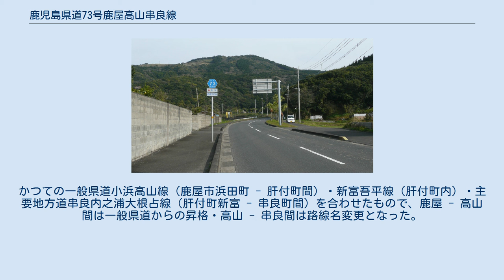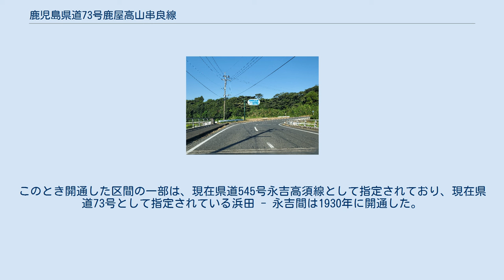鹿児島県道73号鹿屋高山串良線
鹿児島県道73号鹿屋高山串良線（かごしまけんどう73ごう かのやこうやまくしらせん）は、鹿児島県鹿屋市浜田町から鹿屋市吾平地域、肝属郡肝付町を経由して鹿屋市串良町有里に至る県道（主要地方道）である。
 鹿児島湾（錦江湾）沿岸部の鹿屋市浜田町から国道269号と別れ、峠を越える。
大姶良地区は肝属川支流の大姶良川を併走するかたちで東進する。
 鹿屋市吾平地域中心部の吾平町交差点 - 吾平町麓交差点間は県道68号鹿屋吾平佐多線と重複するものの、当区間は県道73号として運用されている。
 肝付町に入ってからはロードサイド店舗が目立つようになる。
肝付町中心部からは北進するため、東進する（志布志湾・国道448号方面へ向かう）場合は県道539号高山吾平線を利用することになる。
鹿屋市串良町までは旧大隅線と併走し、宮下交差点で国道220号に合流し終点となる。
 総延長・実延長はともに22.219キロメートル、改良率は95.8パーセント（2007年4月1日現在）。
 鹿屋市田淵町にある道路記念碑。
側面に鹿屋・大姶良・姶良・高山の地名が刻まれている。
 大姶良村（1941年に鹿屋町・花岡村と合併し鹿屋市となる）の主要道路として開通した里道が前身であり、現在の路線（主要地方道）としては1982年12月17日に認定された。
かつての一般県道小浜高山線（鹿屋市浜田町 - 肝付町間）・新富吾平線（肝付町内）・主要地方道串良内之浦大根占線（肝付町新富 - 串良町間）を合わせたもので、鹿屋 - 高山間は一般県道からの昇格・高山 - 串良間は路線名変更となった。
 現在の鹿屋市域には1890年代を中心に県道や里道が整備されたものの、いずれも大姶良村の周縁部を通過するのみであった。
このため、鹿屋村、大姶良村、姶良村（吾平町を経て鹿屋市の一部）、高山村（現在の肝付町）の協力により1911年に鹿屋村高須から高山村に至る里道を整備した。
このとき開通した区間の一部は、現在県道545号永吉高須線として指定されており、現在県道73号として指定されている浜田 - 永吉間は1930年に開通した。